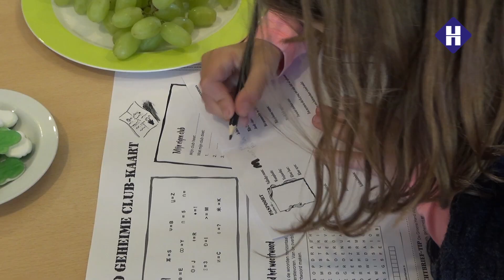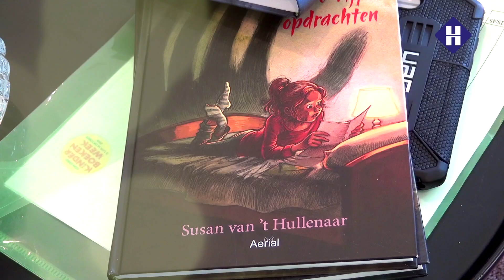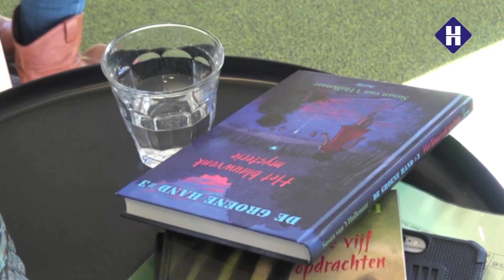Kinderboekenweek in Heeze met Susan van 't Hullenaar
Onder leiding van schrijfster Susan van 't Hullenaar beleefden kinderen van Heeze en Leende een inspirerende middag